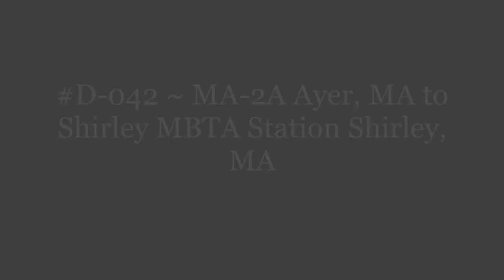D-042 ~ MA-2A Ayer, MA to Shirley MBTA Station Shirley, MA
MA-2A Ayer, MA to Shirley MBTA Station Shirley, MA.